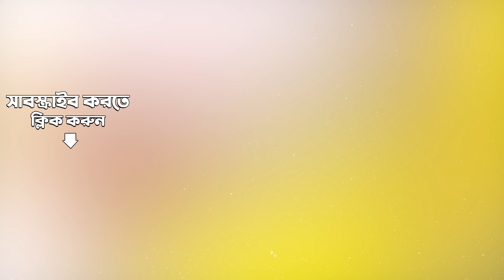2441139 (Bela Bose) X Tumi Asbe Bole | Anjan Dutt | Nachiketa Chakraborty | বাংলা গান | Bengali Song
অঞ্জন দত্ত ও নচিকেতা চক্রবর্তী-র  চিরকালীন সেরা গান "বেলা বোস" ও "তুমি আসবে বলে" শুনুন আর ভেসে যান নস্টালজিক যাত্রায়।

Experience the magic of Anjan Dutt's "2441139 (Bela Bose)" and Nachiketa Chakraborty's "Tumi Asbe Bole" in one captivating playlist.

Timestamps:-

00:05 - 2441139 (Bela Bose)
05:11 - Tumi Asbe Bole

Credits:-

Song Name:- 2441139 (Bela Bose)
Artist: Anjan Dutt
Music Director: Anjan Dutt
Lyricist: Anjan Dutt

Song Name:- Tumi Asbe Bole
Artist: Nachiketa Chakraborty
Music Director: Nachiketa Chakraborty
Lyricist: Nachiketa Chakraborty